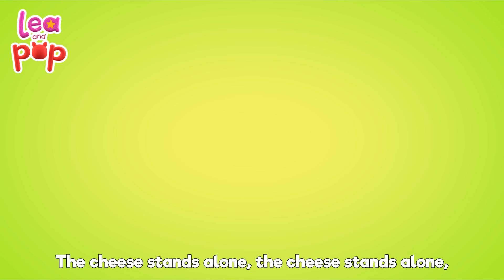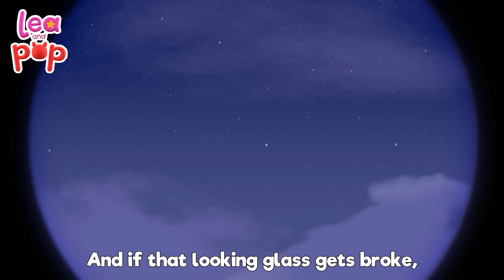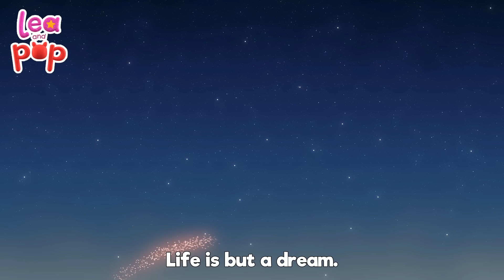Animal Sounds🐈🐶🦁 Animal Songs for Toddlers | Lea and Pop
I see a mouse – squeak, squeak

I see a cat - meow, meow
I see a dog -  woof, woof
I see a horse - neigh, neigh
I see a sheep – baa, baa
I see a pig – oink, oink
I see a chicken – cluck, cluck
I see a duck - quack, quack
I see a frog – ribbit, ribbit